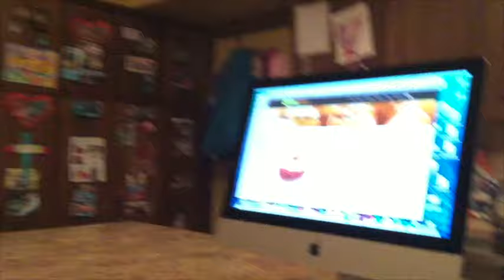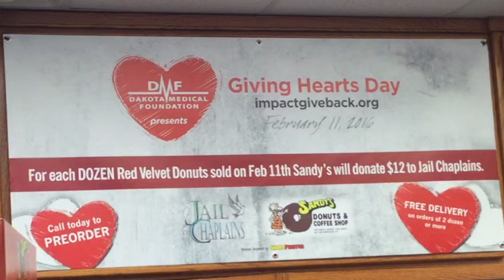Jail Chaplains Sandy's Donuts Promo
For every dozen Red Velvet Cake Donuts ordered on Giving Hearts Day, February 11th, 2016, Sandy's Donuts will donate $12 to Jail Chaplains.